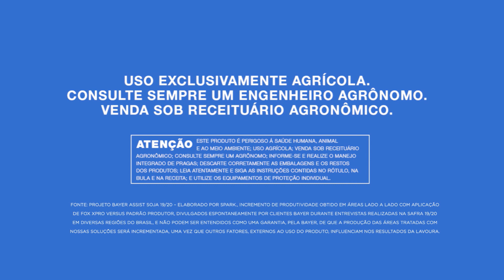Bayer Crop Science: A Transformação da Agricultura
Com foco em inovação e crescimento, a Bayer é há 150 anos uma das líderes mundiais em tecnologias no segmento de ciências agrícolas. A marca acredita no poder da engenhosidade humana para transformar uma das primeiras invenções da humanidade: a agricultura.

Vamos conhecer mais sobre como a Bayer tem revolucionado o campo?

Este é o canal Show Rural Coopavel. Aqui você encontra tudo sobre agricultura com os maiores especialistas do assunto.